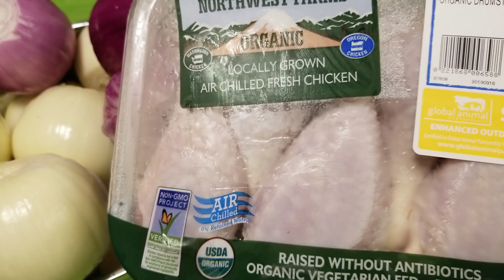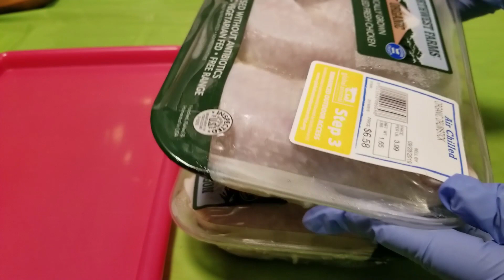Ethiopian food/ How to make chicken drumsticks stew/የዶሮ እግር ብቻ በመጠቀም ቀላል የዶሮ ወጥ አሰራር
እንኳን ወደዚህ ቻናል በሰላም መጣችሁ
ሰላም ጤና ይስጥልኝ፤ እንኳን ወደቻናሌ በሰላም መጣችሁ። አዲስ ከሆኑ ሰብስክራይ በማድረግ ቤተሰቡን ይቀላቀሉ፤ ለሁላችሁም ለጊዜያችሁ በጣም አመሰግናለሁ። በዚህ ቻናል የተለያዩ የኢቲዮጲያን ምግቦች፣ ኬኮች እና ሌሎች በእራሳችን ልንሰራቸዉ የምንችላቸዉ ነገሮች ታገኛላችሁ። የቻናሉ አላማ ካሰብንበትና ጊዜ ከሰጠነዉ ማንኛዉንም ነገር ማድረግ እንደምንችል መልእክት ለማስተላለፍ ነዉ። ለምትሰጡኝ አስተያየት ከልብ አመሰግናለሁ። ለምትጠይቁኝ ጥያቄዎች በተቻለኝ መጠን ለመመለስ እሞክራለሁ ለጥያቄአችሁ መልስ ሳልሰጥ ከቀረሁ በጣም ጊዜ በማጣቴ ምክንያት እደሆነ ተረዱልኝ አዳዲስ ቪዲዮዎችን ሰኞ እና ሀሙስ አቀርባለሁ ሰላም ቆዩ።

አመሰግናለዉ።

I love trying new things, being  creative and challenge myself as the same time enjoying what I do.  As a matter of fact my channel is a medium to reflect my abilities and talent with my subscribers. you can find lots of different kinds of videos like Ethiopian foods, DIY, cakes and so on.